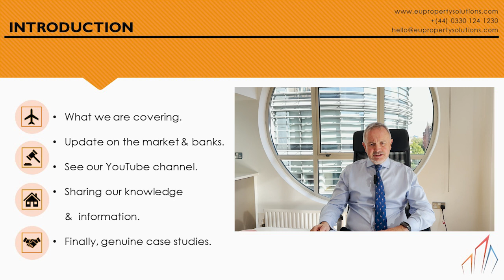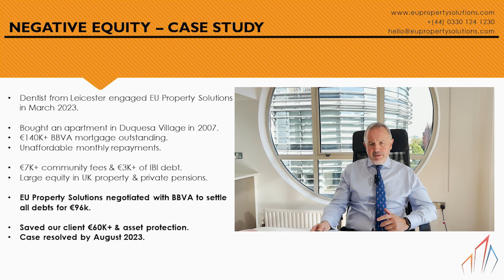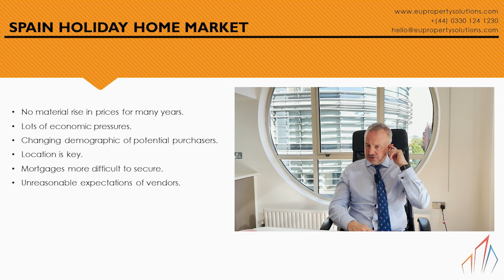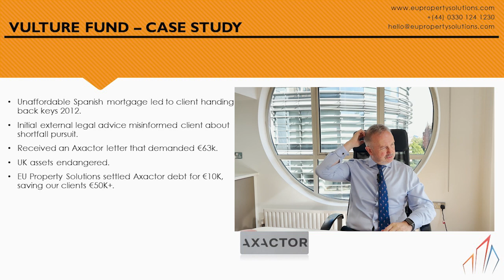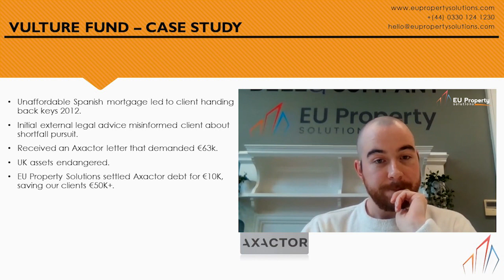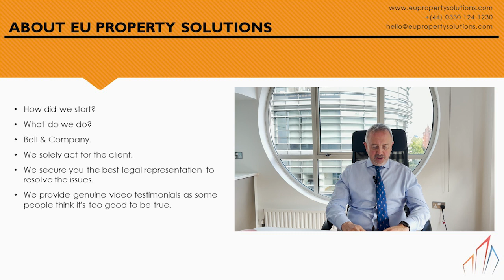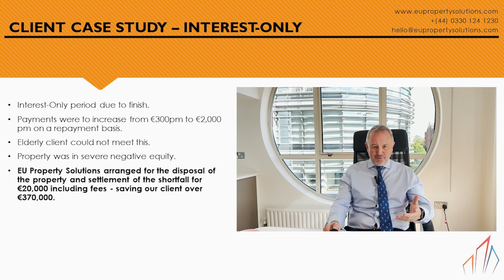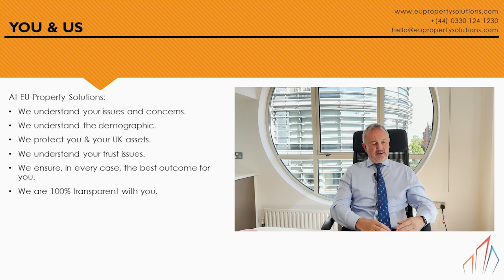Spanish Property Webinar 2023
Welcome to the EU Property Solutions 2023 Spanish Property Webinar, where we delve into crucial aspects of Spanish property ownership.

In this webinar, hosted by our Managing Director Terry Bell, we explore the complexities surrounding vulture funds, negative equity properties, interest-only mortgages handed out to expats pre-2008 and the current state of the Spanish property market. We also speak to previous clients who have used our services and look at how we can resolve your foreign property debt issue.

Kind Regards,

EU Property Solutions